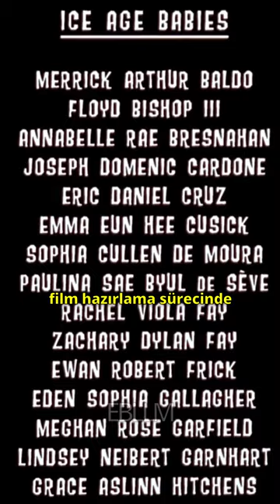Buz Devri Filmindeki Detay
Buz Devri’ndeki bu detayı biliyor muydun? İlk Buz Devri’nde ekibimiz buldukları bebeği babasına kavuşturmak için yola düşer. Bu sırada da buzdan bir mağaranın içerisinden geçerler. Bu mağarada çeşit çeşit donmuş şeyle karşılaşırız. Bunlardan biri de UFO dediğimiz uzay aracıdır. Bunu gören minik bebeğimiz ona selam vermek için elini kaldırır. Aslında bu selam Star Trek’te karşımıza çıkan, Vulkan ( Vulcan ) adlı gezegenden gelen Vulkan’lılara ait bir selam. Yani Ice Age’den Star Trek’e güzel bir selam. Videoyu bitirmeden şunu da ekleyeyim. Yine ilk filmin sonunda jeneriğin bitimine doğru “Ice Age Babies” yani “Buz Devri Bebekleri” diye bir kısım bulunuyor. Burada da film hazırlama sürecinde ekipte doğan bebeklerin isimleri yazıyor. İşte bu sıcak aile ortamından ve enerjisinden dolayı da bence bu seri bu kadar tuttu.